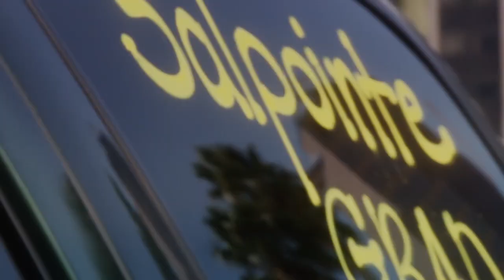2014 Salpointe Graduation Highlights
Highlights of the 2014 Salpointe Catholic High School Graduation ceremony courtesy of Soltero Productions.